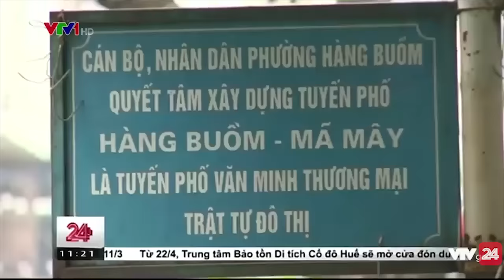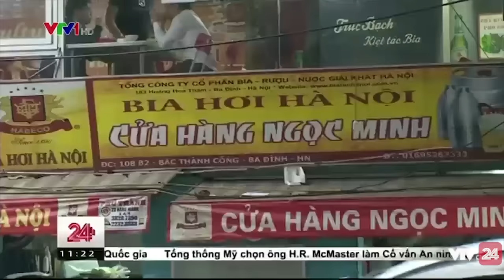Tiêu Điểm: Văn Minh "Vỉa Hè" | VTV24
Từ bao giờ mà "vỉa hè" đã không còn mang đúng ý nghĩa của nó?